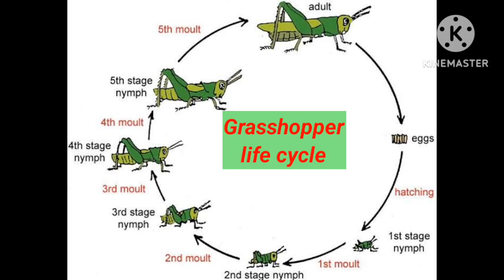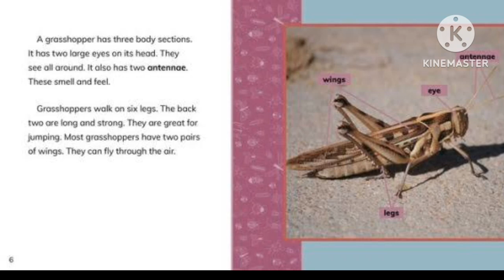Amazing facts of grasshopper| top facts of grasshopper in English| zoological facts of grasshopper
This video is about the amazing facts of grasshopper that you may not know. This video will be enjoyable for you. 🦗🦗🦗🦗🦗🦗🦗🦗